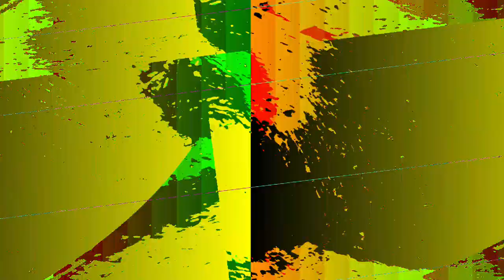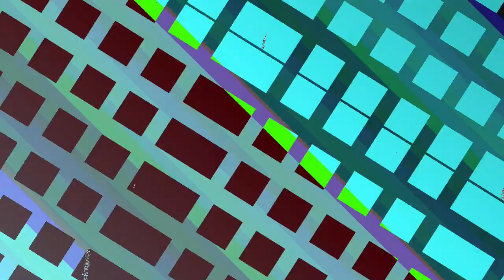[EPILEPSY WARNING] Movie 24 01 09 18h26m18s